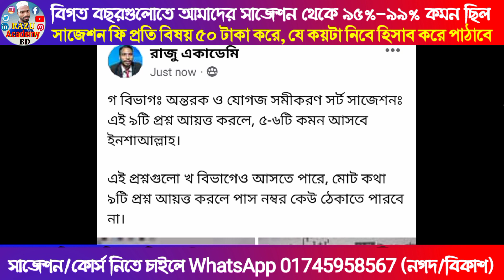গ বিভাগ সুপার সাজেশন Differential and Integral Equations suggestion 2020 Exam 2023 | MSC Masters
গ বিভাগ সুপার সাজেশন Differential and Integral Equations suggestion 2020 Exam 2023 | MSC Masters Final year অন্তরক ও যোগজ সমীকরণ সাজেশন 2020 | অন্তরক ও যোগজ সাজেশন | জাতীয় বিশ্ববিদ্যালয় মাস্টার্স ফাইনাল MSC গণিত সুপার সাজেশন | এমএসসি অনার্স গণিত সাজেশন ২০২০ পরীক্ষা ২০২৩ | Razu Academy BD

MSC final year Math Department suggestion
অন্তরক ও যোগজ সমীকরণ সুপার সাজেশন
অন্তরক ও যোগজ সমীকরণ সাজেশন 2020
Differential and Integral Equations,
Differential and Integral Equations Suggection,
Differential and Integral Equations অন্তরক ও যোগজ সমীকরণ সাজেশন,
Differential and Integral Equations honours Master’s final year,
Honours Master’s suggestion 2023,
MSC Final Year Differential and Integral Equations suggestion 2020,

অনার্সের সকল বর্ষের সাজেশন পেতে রেজিষ্ট্রেশন করোঃ
👇সাজেশনে যা যা থাকবেঃ
➡️ক বিভাগঃ ভিডিও লেকচারে সাজেশন
➡️খ বিভাগঃ ভিডিও লেকচারে সাজেশন
➡️গ বিভাগঃ ভিডিও লেকচারে সাজেশন

➡️আরো থাকছেঃ সাজেশনের Pdf+Picture
➡️বিগত বছরের সালের প্রশ্নঃ pdf+Picture

➡️সাজেশন মূল্যঃ Honours 1st Year, 2nd, 3rd, 4th year & Master’s Final year per Subject 100tk kore এখন সুপার অফারে ৫০টাকায় নিতে পারবে। যে কয়টি Subject সাজেশন নিবে সেই অনুযায়ী হিসাব করে টাকা Sent money করবে, ভুলেও রিচার্জ করে দিবে না।

বিঃদ্রঃ সুপার অফার সীমিত সময়ের জন্য।

বিঃদ্রঃ (সাজেশনের প্রমাণ)
➡️২০২১ প্রথম বর্ষ পরীক্ষায় আমাদের সাজেশন থেকে ৯৬%-৯৯.৫% কমন ছিল।

➡️২০২০ & ২০২১ সালের অনার্স ২য় বর্ষ পরীক্ষায় আমাদের সাজেশন থেকে ৯৭%-৯৯% কমন ছিল।

➡️২০২০ সালের অনার্স ৩য় বর্ষ পরীক্ষায় আমাদের সাজেশন থেকে ৯৫%-৯৯% কমন ছিল।

➡️ ৪র্থ বর্ষের শিক্ষার্থীরা তোমরা সবাই জানো তোমাদের ৩য় বর্ষ পরীক্ষার সময় আমাদের ফ্রী সাজেশন থেকে ৯৬%-৯৯% কমন ছিল, সেই ধারাবাহিকতায় এ বছরো আমাদের সাজেশন থেকে কমন থাকবে ইনশাআল্লাহ।

➡️ মাস্টার্স শেষ বর্ষ  Advanced Theory Number, Lattice Theory, Fluid Dynamics, Quantum Mechanics, Differential and Integral Equations এই চারটি পরীক্ষায় আমাদের সাজেশন থেকে ১০০% কমন ছিল

📖📖বিশ্বাস না হলে আমাদের চ্যানেলের Playlists থেকে ভিডিওগুলো দেখে নিতে পারো।

সাজেশন নিতে চাইলে 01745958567 (বিকাশ/নগদ/রকেট/Upay/SureCash/TapTap) নাম্বারে টাকা Sent Money করে WhatsApp বা পেজে যে নাম্বার থেকে টাকা পাঠিয়েছো তার Last number বা Screenshots message করো। উত্তরে আমি একটি admission রোল নম্বর দিয়ে সাজেশনের লিংক Message করবো ইনশাআল্লাহ ।

                       ইতি
Md Razu Miah (Founder, Detector & CEO Razu Academy BD Youtube Channel & Facebook Page)